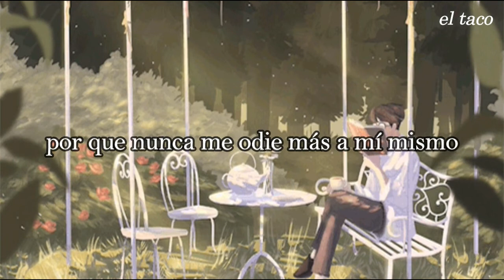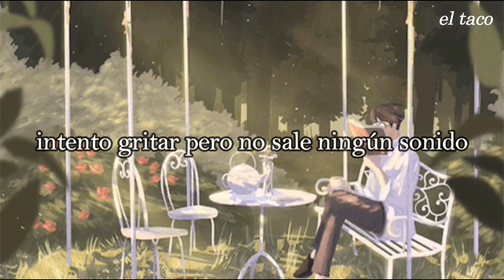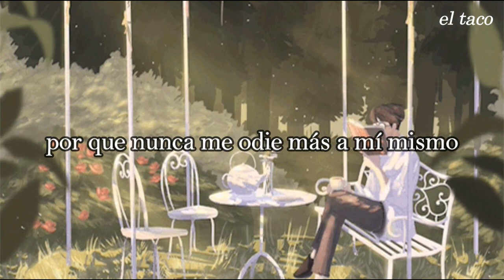Cavetown - I promise I'm trying (Sub Español)